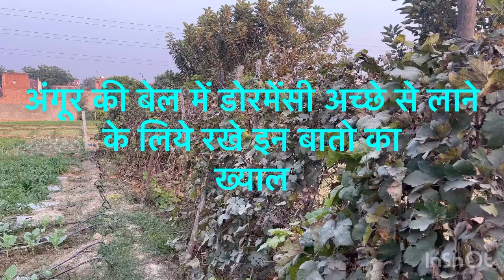1 .अंगूर में प्रूनिंग से पहले रखे इन बातो का ख्याल।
अंगूर की बेल में प्रूनिंग करने से पहले 40 दिन से 50 दिन पहले सिंचाई रोक दे। इसी टाइम पर एक सप्रे coc फंगिसाइड और पेस्टीसाइड का ज़रूर कर ले। कीयूकी सर्दी में बेल पर चेंपा(माहू) ओर मिलीबग ओर बड बोरर किट का प्रकोप होता है। यह सभी किट बेल पर फुटाब आने पर कची कोपलों को नुक़सान पहुँचाते है।